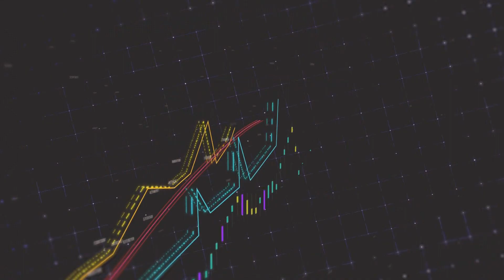EKONOMİ HABERLERİ 07 02 2024